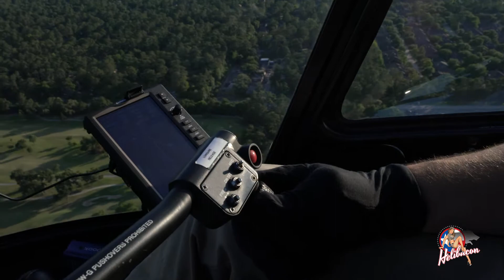The Proposal | Helibacon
Sometimes you just need to take a helicopter ride and get engaged. We are thrilled to have been a small part of what was such an important day for these two individuals. Congratulations, Sky and Abbie.